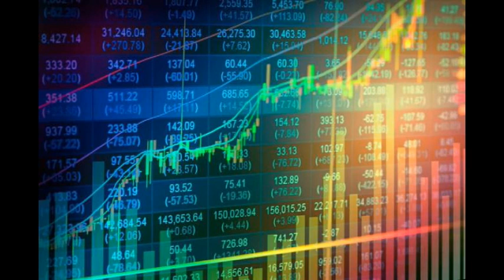沈金：沽美股避險，逢低買AH股？ 2023 08 04